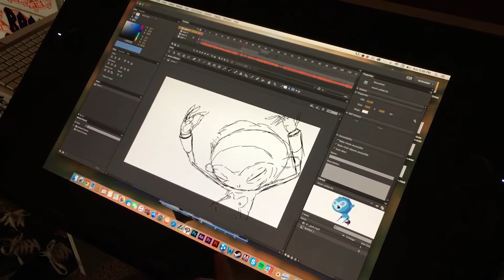Torey Pudwill Goes Big Switch Flip 180 Nosegrind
Biebel's Skate Park
Braydon Cab Flip Line
Torey Sw 180 Nosegrind
My Nephew Merrick Ollie